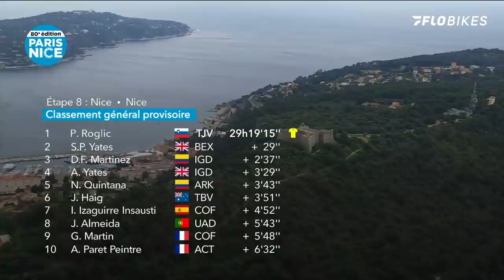Simon Yates Cracks Primoz Roglic On Stage 8 At Paris-Nice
Incredible finale on stage eight of Paris-Nice involving Simon Yates, Primoz Roglic and Wout van Aert.